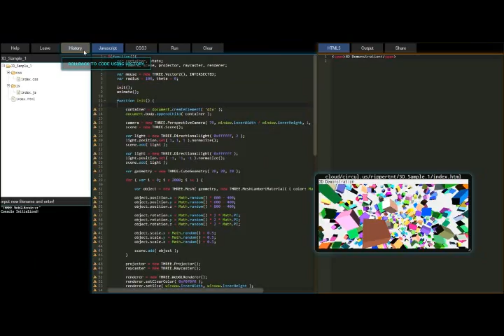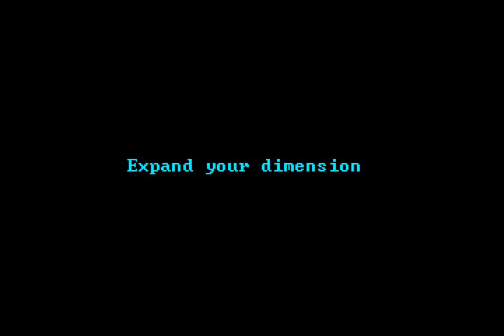CIRCULUS - World First RMOCPS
Realtime Multiplayer Online Coding Play Service

섬에 있든 산에 있든 해외든 국내든 위치와 상관없이 친구와 선생님과 함께 배울 수 있는 코딩을 배우고 프로젝트를 함께 만들어 가는 서비스 입니다.
영어, 중국어 다음으로 제 3의 언어이자 21세기의 라틴어라 불리는 프로그래밍을 쉽고 재미있게 배우고, 결과는 클라우드에 자동으로 배포되며, 친구와 함께 과제를 진행 할 수도 있습니다.